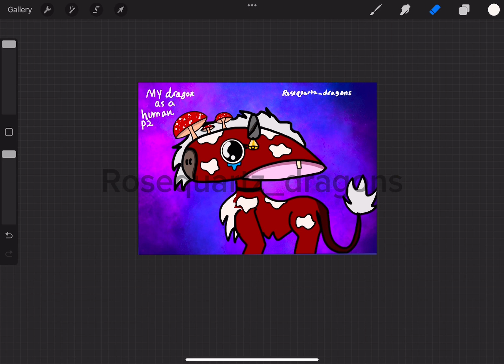My dragons as humans pt2 (mooshroom) drawing my dragons as a human!